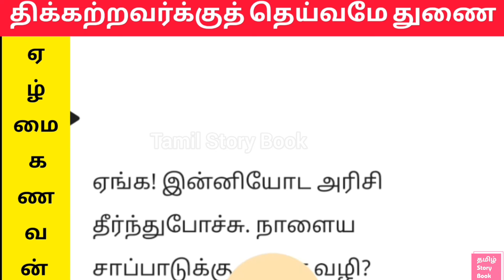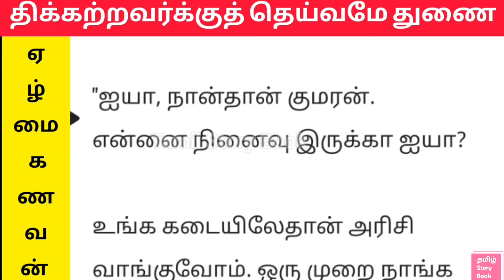படிப்பறிவு இல்லாத கணவன்